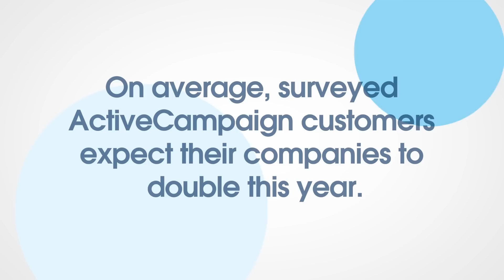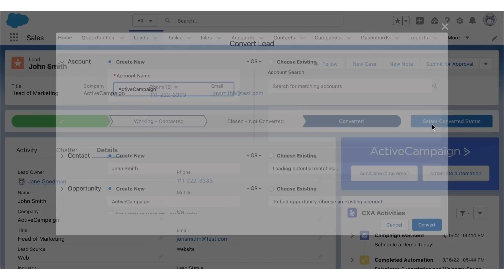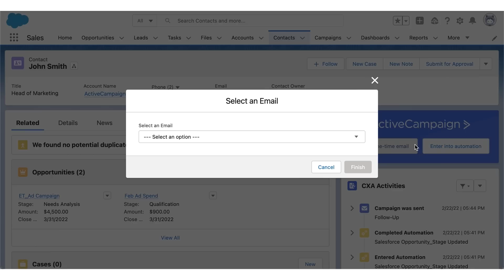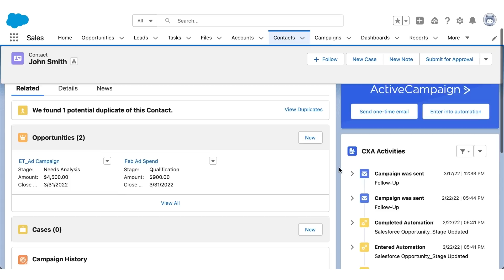AppExchange Mavericks: ActiveCampaign Drives Growth with Customer Experience Automation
In this episode of AppExchange Mavericks, Salesforce MVP Deepa Patel interviewed Maria Pergolino, Chief Marketing Office, ActiveCampaign, to learn about their product, their integration with Salesforce, what makes it unique, hear about some customer stories, future growth, and see a live product demo.

See what's in the video:
0:00 Introduction
0:27 What is ActiveCampaign?
1:02 How do Salesforce and ActiveCampaign work together?
3:19 What makes ActiveCampaign unique?
5:01 Customer Stories
4:02 Future Growth
5:01 Demo